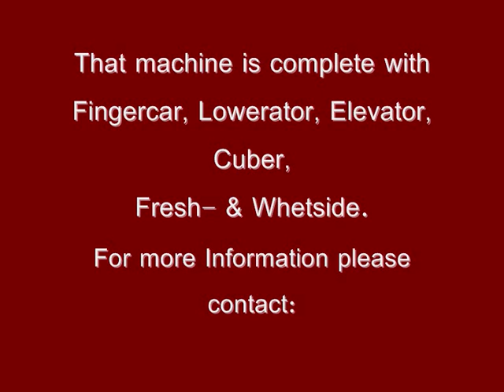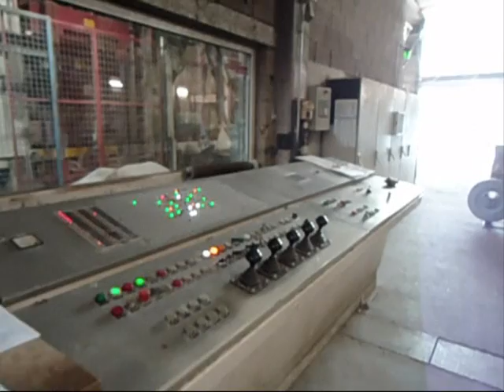Video Henke Variant Palettsize 1400 x 1100 for Sale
Productionline for the production
of pavers curbstone and blocks
consisting of:

Machine Type Henke Variant 140/125/40
with Face concrete device
Manufacturing year 1987.
For Palletsize 1,400 x 1,100 mm.

Elevator, Lowerator 8 / 16 Layers
2 Pallets in each stage.
Distance between each stage 660 / 330 mm

FingercarType Rekers
Fullautomatic Manufacturing year 1992

Palletcircelsystem consisting of:

Elevator and Lowerator 8 / 16 stages.

Dryside, Whetside.

Stoneclamp.

Backtransport for pallets to the machine.

Moving- cuttingtable

Seperate system to stack the products on Transportpallests,

2 x Cuber.

Palletturner,

Palletsilo Machine.

That Produtionline can be visited in production and is for sale without productionpallets, without moulds
and without dryingchambers.

We allways have good productionpallets
for sale.

See the pictures under that description !